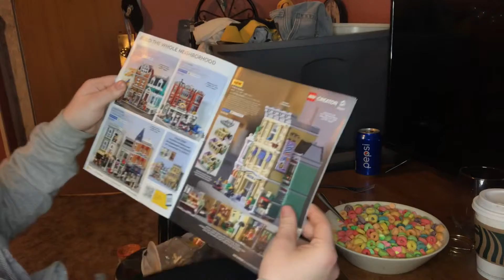“4 am Bowl of cereal ” energy